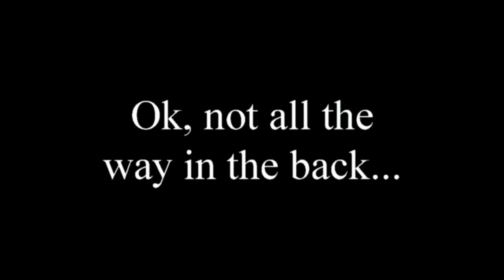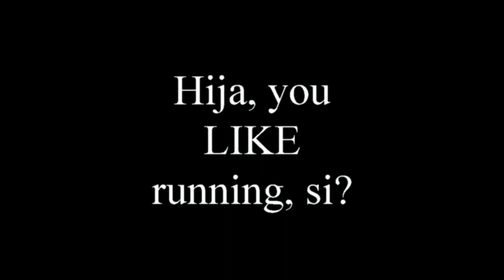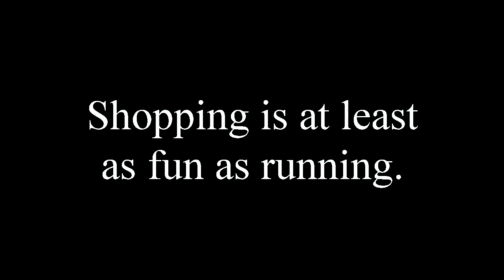Run, Tina're, Run! v1.1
My sister was a runner at Shasta High in the 70's.  Ok, she was the third runner in our family, after my two brothers.  And, well, my Dad took a lot of Super 8 of my two brothers.  And a little of my sister.  Sigh.